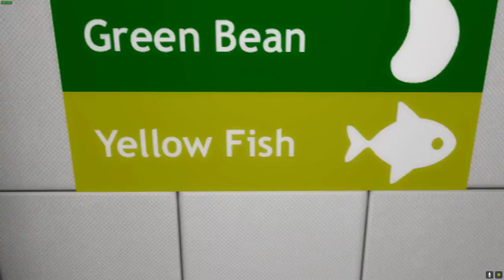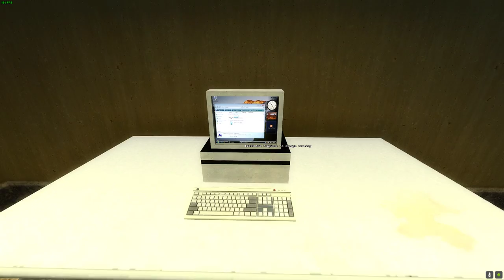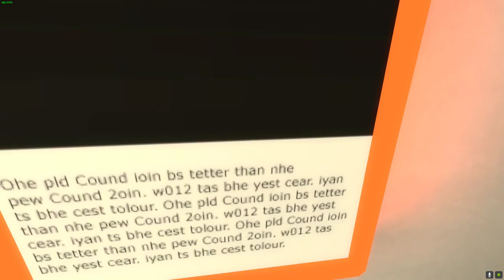Screw It, Longplay: We Haven't Met (by StanleyLikesCyan)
also i have no clue why everything is so quiet it just happened while i was setting up the game